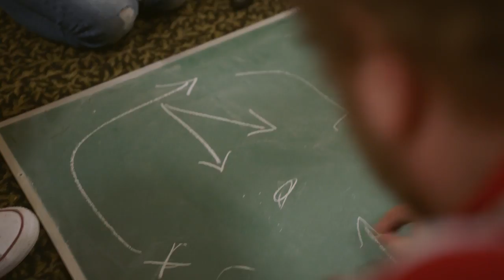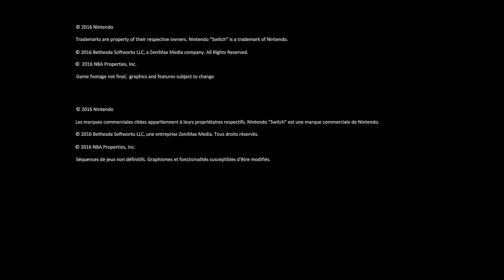First Look at Nintendo Switch